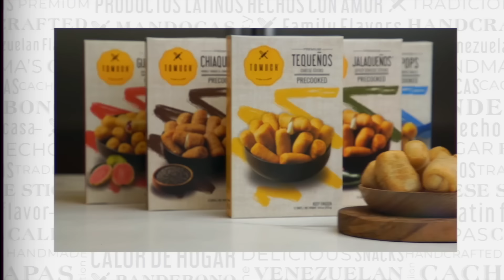El Show de George Harris 12/10/23 Parte 5 - Funerales hispanos 👀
00:00 Arepas y tequeños en Miami.
00:47 Venezolanos ganan premio en robótica.
01:37 Los gender reveal de ahora.
02:35 Los entierros de ahora.
04:25 Llevando las cenizas al mar.
05:02 ¡Que baje Miraflores de una vez!
06:03 Retos peligrosos de TikTok.
06:52 ¡Cuidado con las estafas amorosas!
09:00 Montaña rusa en Maracaibo.
10:05 Audios de WhatsApp en Brickell.
11:06 El audio de la mamá de Víctor.
12:05 La "F" de Víctor (audio).
14:34 Invitado de lujo en George Harris.
15:00 Comida japonesa en Miami.

 Esta parte 5 promete ser una bomba de risas 🔥

En este episodio, George Harris no escatima en comentar sobre las noticias más locas y absurdas del momento. Te garantizamos carcajadas desde el primer minuto.

Pero eso no es todo, George también aborda temas de la actualidad que no puedes perderte. Desde la insólita forma de homenajear a los muertos, hasta las estafas amorosas en línea. Su humor te hará reír a carcajadas mientras reflexionas sobre estos temas de actualidad.

Además, el episodio presenta una joya de la corona, un audio que te hará explotar de risa. Una madre desesperada compartiendo sus preocupaciones sobre su hijo Víctor. ¡No puedes perdértelo!

En resumen, este episodio de "El Show de George Harris" es una montaña rusa de risas, anécdotas locas y momentos épicos que no puedes dejar pasar.

🕖 Lunes 7:00PM - El Show de George Harris
🕕 Miércoles 6:00PM - George Pop
🕚 Domingos 11:00AM - El GH Cartoon 💥